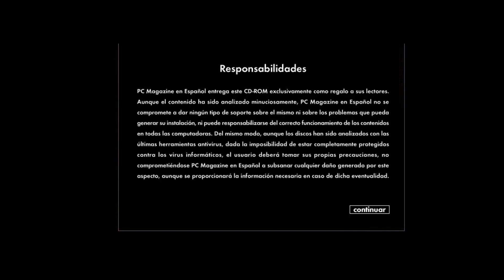PC Magazine en Español Vol 11, Num 1 - 1999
Disco incluido con la revista PC Magazine en Español Vol 11, Núm 1. Contiene shareware y freeware variado.

Juegos
- Carnivores de WizardWorks
- Confirmed Kill
- Indiana Jones and the Infernal Machine
- SimCity 3000

Linux
- Acrobat Reader 4 for Linux
- Licq 0.70
- mpg123
- Quake 3 Arena Test for Linux
- Ramp Music Player
- Star Office de Sun Microsystems
- WordPerfect for Linux Personal Edition

Software
- Calculadora de Teleline
- Calendario de Teleline
- ICQ Plus 2.0
- Jasc Paint Shop Pro 6
- RealPlayer 7.0 Beta
- Symantec Talkworks PRO 3.0

Utilidades
- ASCIIcat 6.2
- GateKeeper 3.0
- GoBack 2.1
- Quick Reinstaller 2.1
- Windows NT 4.0 Service Pack 6